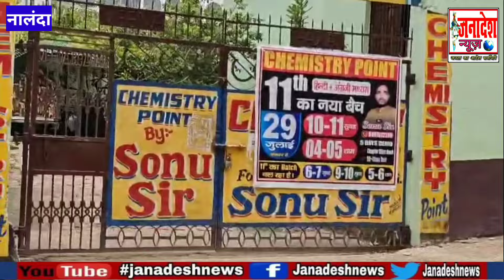नालंदा में कोचिंग संचालकों की खैर नहीं,जांच करने निकले SDO,नियम की अनदेखी करने वाले ताला लगा कर फरार